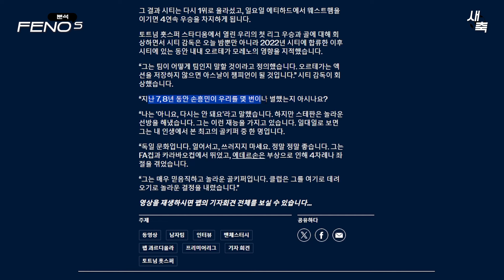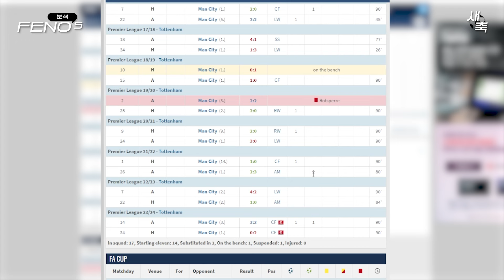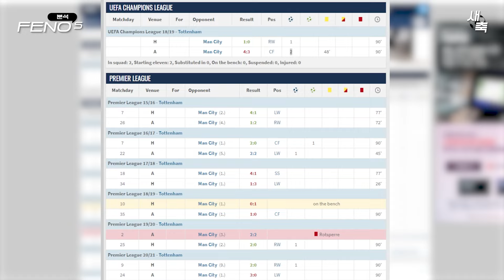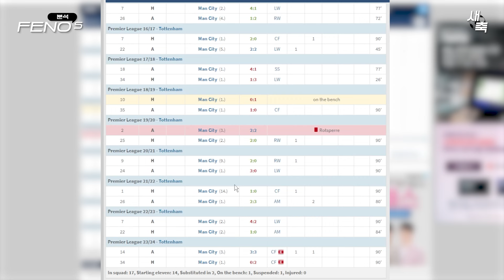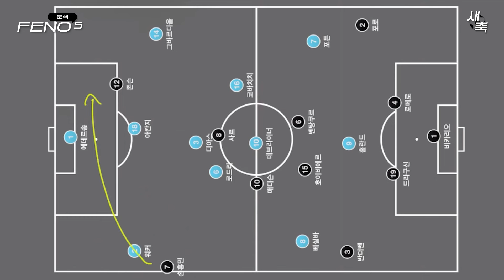"8년 동안 손흥민 때문에 괴로웠다" 과르디올라의 극찬, 맨시티가 손흥민을 두려워하는 이유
과르디올라의 극찬